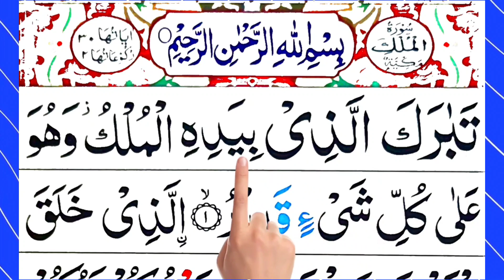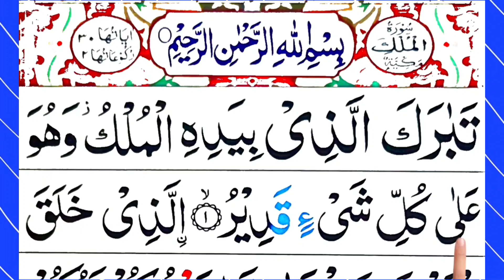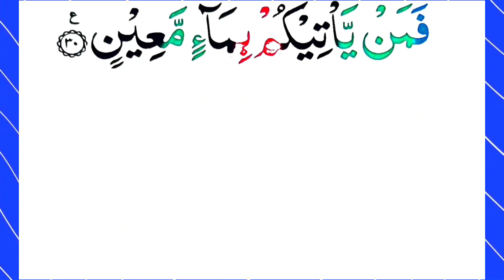surah al mulk | surah mulk beautiful recitation | mulak surah | al mulk quran tilawat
In this video: I Recite surah al mulk | surah mulk beautiful recitation | mulk surah | mulak surah | al mulk quran tilawat

♡Topics Covered♡
•Surah Al-Mulk
•Panipatti Tilawat
•Read Surah Al Mulk
•surah mulk in color coded quran
•quran Tilawat
•Surah Al Mulk
•Surah Al-Mulk verse 1-30
•Tilawat e Quran Pak
•surah mulk
• tabarakallazi surah
•  mulk surah
• surah e mulk
• al mulk surat
• surah al mulk full
• tabarakallah
• Tabarakallazi biyadihil mulk
• mulk
• al mulk
• quran surah mulk
• quran tilawat surah mulk
• quran mulk surah
• surah al mulk black and white
• surah mulk quran
• quran recitation
• surah
• namaz me kya kya padhte hai
• namaz ka fayda
• allahumma dua
• fourty allahumma dua
• 40 allahumma dua
• chalees allahumma duain